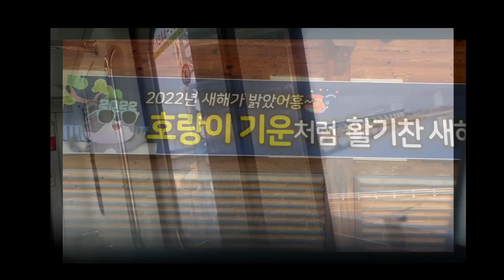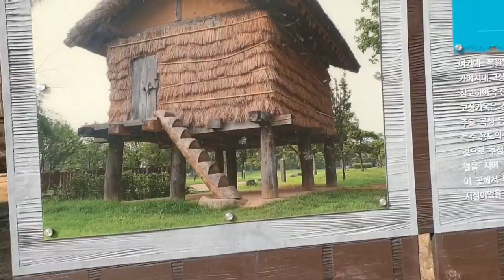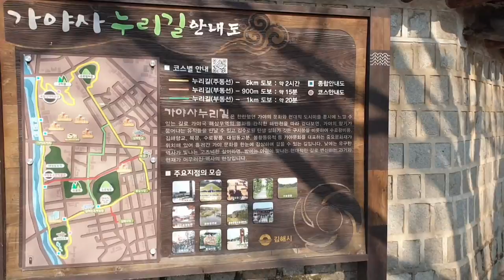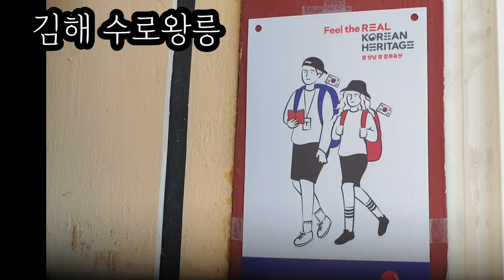🇰🇷걷기여행 walking tour 경전철 봉암역 김수로왕릉 가야사누리길♧5